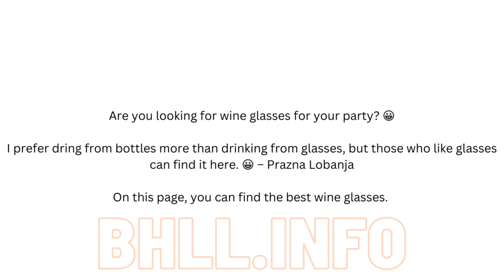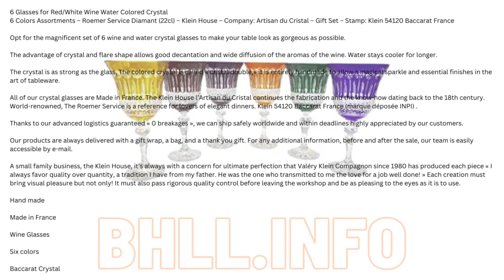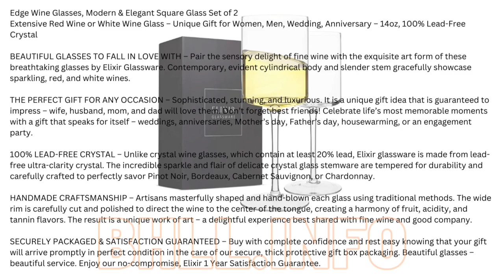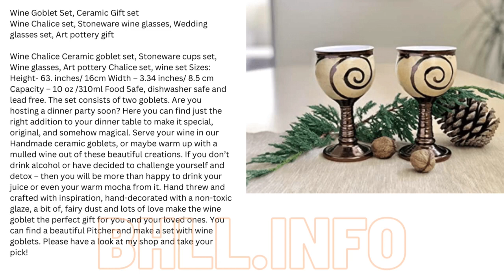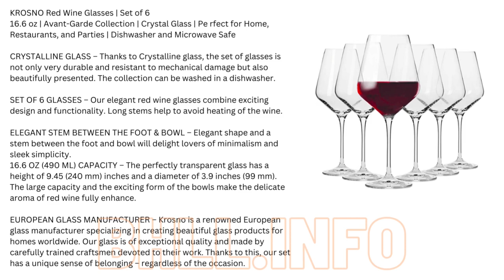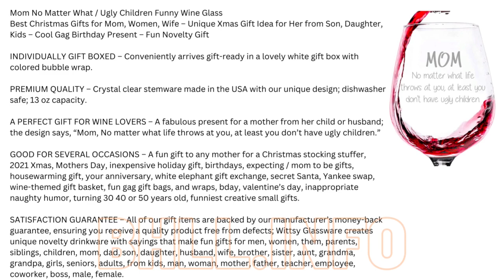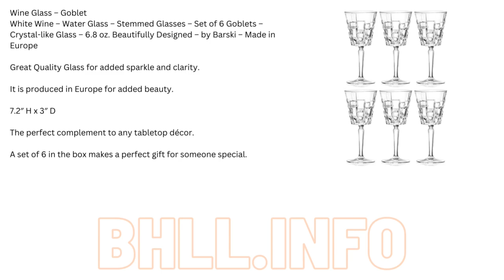My Favorite Wine Glasses for the Romantic Dinner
Are you looking for wine glasses for your party? 😀

I prefer dring from bottles more than drinking from glasses, but those who like glasses can find it here. 😀 – Prazna Lobanja

6 Glasses for Red/White Wine Water Colored Crystal
6 Colors Assortments – Roemer Service Diamant (22cl) – Klein House – Company: Artisan du Cristal – Gift Set – Stamp: Klein 54120 Baccarat France

Opt for the magnificent set of 6 wine and water crystal glasses to make your table look as gorgeous as possible.

The advantage of crystal and flare shape allows good decantation and wide diffusion of the aromas of the wine. Water stays cooler for longer.

The crystal is as strong as the glass. The colored crystal is called « cristal doublé,» it is entirely handmade to allow a magical sparkle and essential finishes in the art of tableware.

All of our crystal glasses are Made in France. The Klein House l’Artisan du Cristal continues the fabrication and the know-how dating back to the 18th century. World-renowned, The Roemer Service is a reference for lovers of elegant dinners. Klein 54120 Baccarat France (marque déposée INPI) .

Thanks to our advanced logistics guaranteed « 0 breakages », we can ship safely worldwide and within deadlines highly appreciated by our customers.

Our products are always delivered with a gift wrap, a bag, and a thank you gift. For any additional information, before and after the sale, our team is easily accessible by e-mail.

A small family business, the Klein House, it’s always with a concern for ultimate perfection that Valéry Klein Compagnon since 1980 has produced each piece « I always favor quality over quantity, a tradition I have from my father. He was the one who transmitted to me the love for a job well done! » Each creation must bring visual pleasure but not only! It must also pass rigorous quality control before leaving the workshop and be as pleasing to the eyes as it is to use.

Hand made

Wine Glasses

Six colors

Baccarat Crystal

Edge Wine Glasses, Modern & Elegant Square Glass Set of 2
Extensive Red Wine or White Wine Glass – Unique Gift for Women, Men, Wedding, Anniversary – 14oz, 100% Lead-Free Crystal

BEAUTIFUL GLASSES TO FALL IN LOVE WITH – Pair the sensory delight of fine wine with the exquisite art form of these breathtaking glasses by Elixir Glassware. Contemporary, evident cylindrical body and slender stem gracefully showcase sparkling, red, and white wines.

THE PERFECT GIFT FOR ANY OCCASION – Sophisticated, stunning, and luxurious. It is a unique gift idea that is guaranteed to impress – wife, husband, mom, and dad will love them. Don’t forget best friends! Celebrate life’s most memorable moments with a gift that speaks for itself – weddings, anniversaries, Mother’s day, Father’s day, housewarming, or an engagement party.

100% LEAD-FREE CRYSTAL – Unlike crystal wine glasses, which contain at least 20% lead, Elixir glassware is made from lead-free ultra-clarity crystal. The incredible sparkle and flair of delicate crystal glass stemware are tempered for durability and carefully crafted to perfectly savor Pinot Noir, Bordeaux, Cabernet Sauvignon, or Chardonnay.

HANDMADE CRAFTSMANSHIP – Artisans masterfully shaped and hand-blown each glass using traditional methods. The wide rim is carefully cut and polished to direct the wine to the center of the tongue, creating a harmony of fruit, acidity, and tannin flavors. The result is a unique work of art – a delightful experience best shared with fine wine and good company.

SECURELY PACKAGED & SATISFACTION GUARANTEED – Buy with complete confidence and rest easy knowing that your gift will arrive promptly in perfect condition in the care of our secure, thick protective gift box packaging. Beautiful glasses – beautiful service. Enjoy our no-compromise, Elixir 1 Year Satisfaction Guarantee.

Stemless Wine Glasses – Hand Blown, Red White Wine Glasses Set of 4
Premium Crystal Stemless Wine Glasses – Wine Tasting, Wedding, Anniversary, Christmas, Party – 18 oz, Clear

BEAUTIFUL GLASSES TO FALL IN LOVE WITH – Pair the sensory delight of fine wine with the exquisite art form of these breathtaking glasses by Elixir Glassware. Contemporary, evident stemless body gracefully showcases sparkling, red, and white wines.